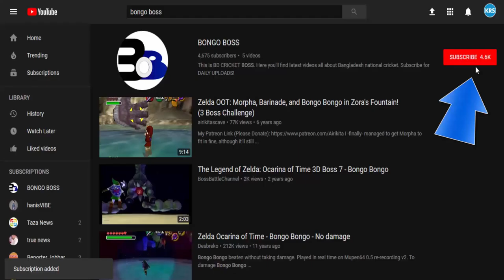পর্ন স্টার মিয়া খালিফার অজানা কিছু তথ্য সম্পর্কে জেনে নিন ! information about porn star Mia Khalifa